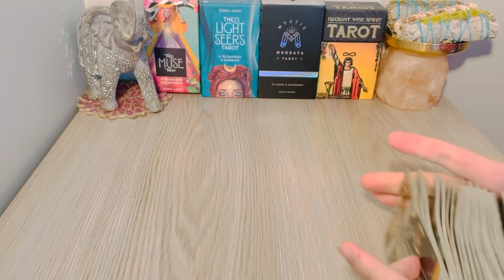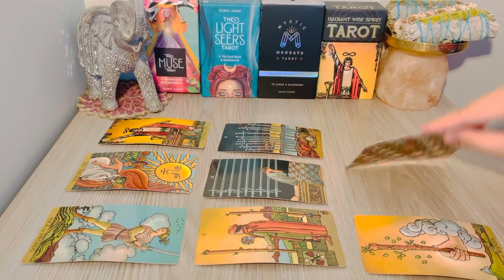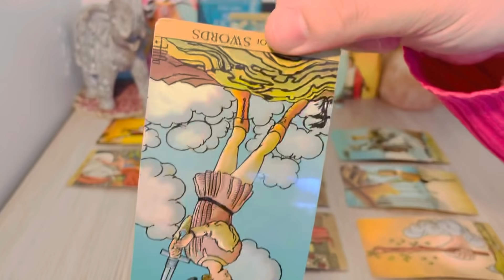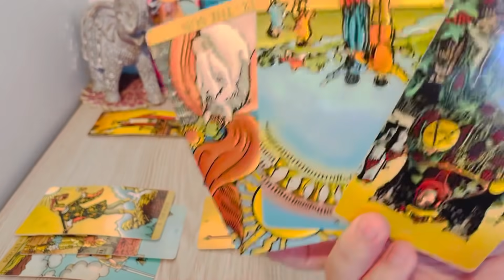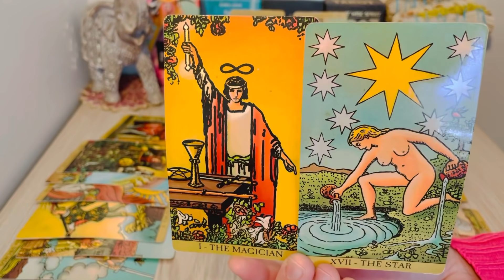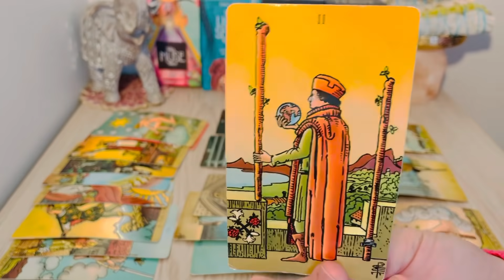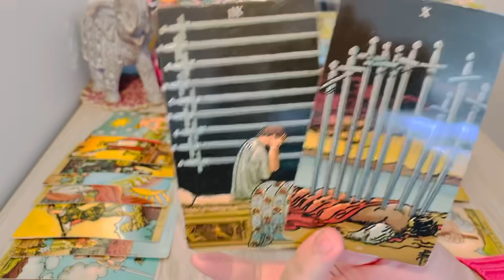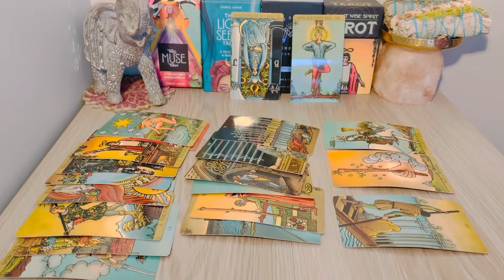Capricorn, A Written In The Stars✨ The ANSWER Is Here.